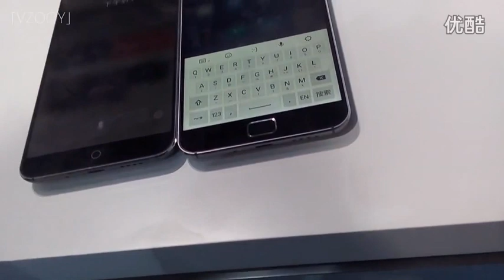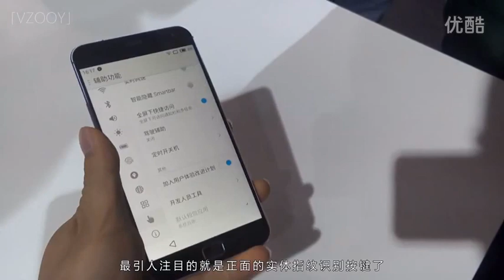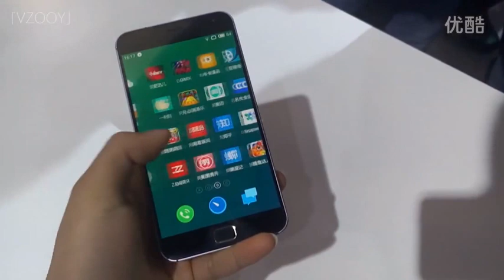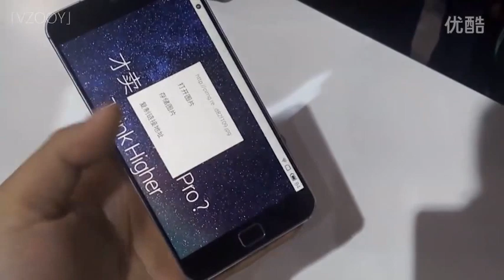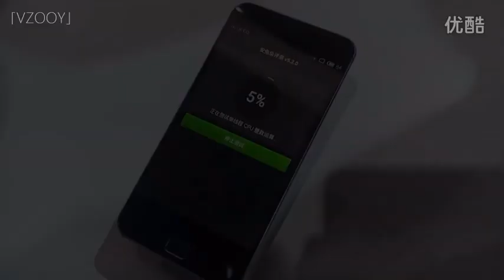Meizu MX4 Pro simple Reviews